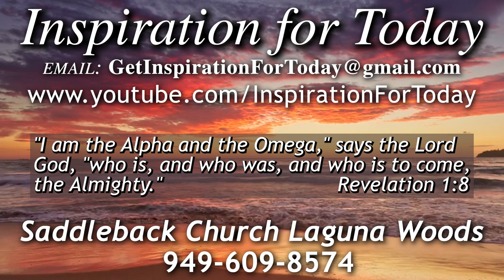IFT, S5, E075, 01/3/2023, Last recorded words of Jesus, Revelation 1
Inspiration for Today, S5, E75, Aired on TV6 on 01/13/2023 - Pastor Rick Bradford brings us encouraging words from Jesus – Revelation 1:8